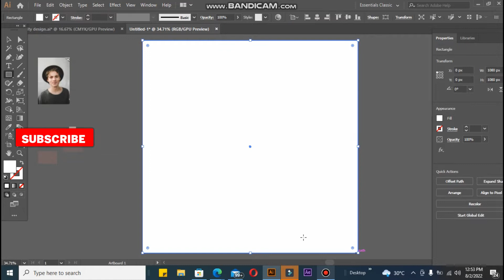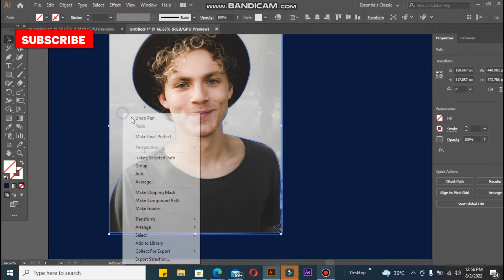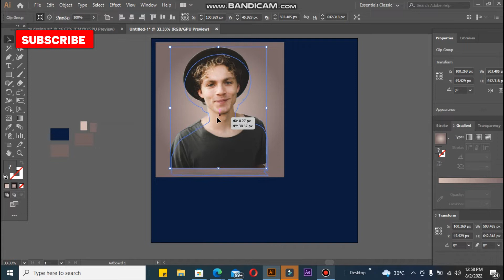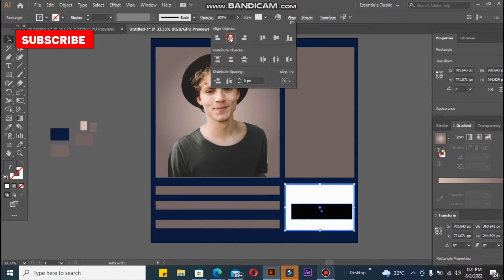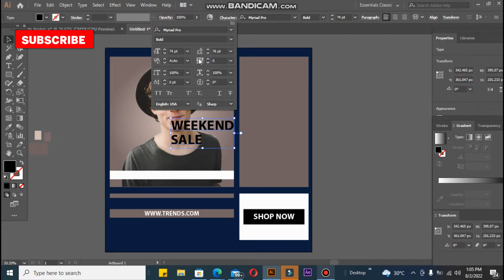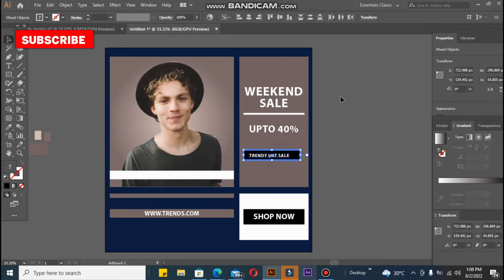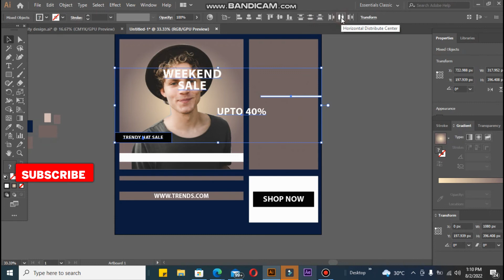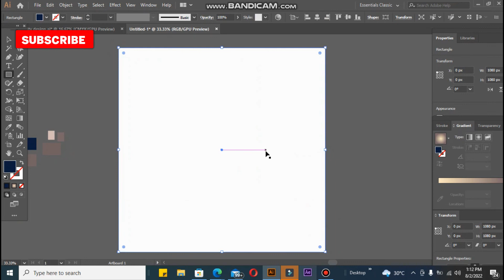Create Stylish Social Media Post Design In Adobe Illustrator | Illustrator Tutorial | HS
Create Stylish Social Media Post Design In Adobe Illustrator | Illustrator Tutorial | HS. In this video, I will create a stylish social media post design in Adobe Illustrator. This illustrator tutorial is very useful for Instagram post design. Don't worry this social media design tutorial is very easy to follow. Nowadays a good social media poster design is very important to promote your business. This social media poster is a part of graphic design learning. I have made countless graphic design tutorials until now you can check those illustrator tips and tricks videos as well.